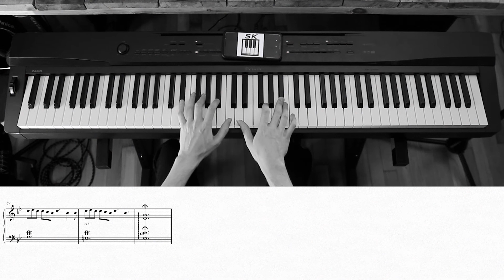Tyla Yaweh feat. Post Malone /// Tommy Lee /// Piano Tutorial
🎹 Piano Tutorial of "Tommy Lee" by Tyla Yaweh feat. Post Malone
🎵 Got a song idea? Fill out our request form!
Whenever Post’s latest single drops off the charts you know he’ll be coming back with another, and this time is no exception, adding a hefty verse to Tyla Yaweh’s new single. The core acoustic guitar loop adds a wistfulness to the song that the melodies only reinforce - okay true confession time: originally we were aiming for reharmonizing this one almost from a musical theatre approach, adding additional chord progressions and trying to revamp the song pretty drastically. A tongue-in-cheek attempt at doing the thing pianists do - “I rewrote this song with a new moody chord progression and now it’s BEAUTIFUL and will make u CRY until ur DEHYDRATED”... but dang, in the end some neat ideas came out of it! Sort of met in the middle, tried to keep the original song for half the time, but add some branching out and more dynamics the other half of the time. Hope you like it and be sure to stay HYDRATED as summer kicks in properly.

💬 What should we arrange next? Comment a suggestion!
🎵 We get comments & suggestions across a few different platforms so to keep things organized we have this form, fill it out if you’ve got a song you’d like to hear as a commission, as part of our Sunday Request series, or just as a friendly heads-up, we’re all ears!